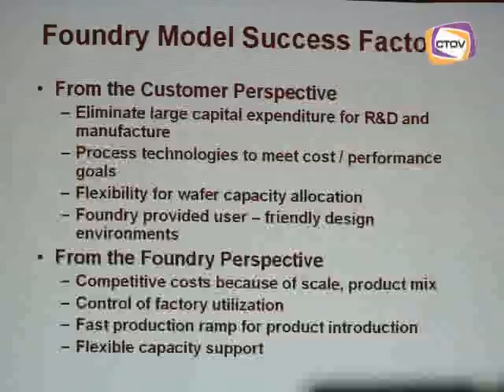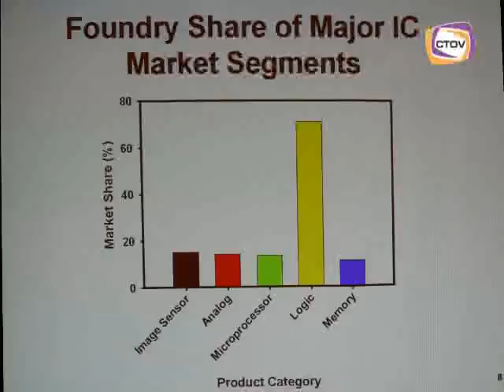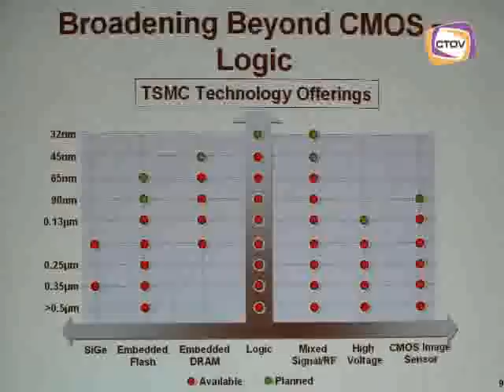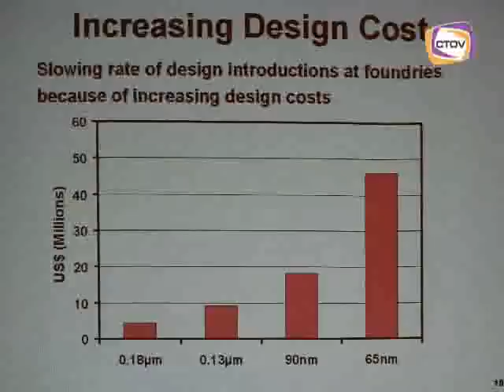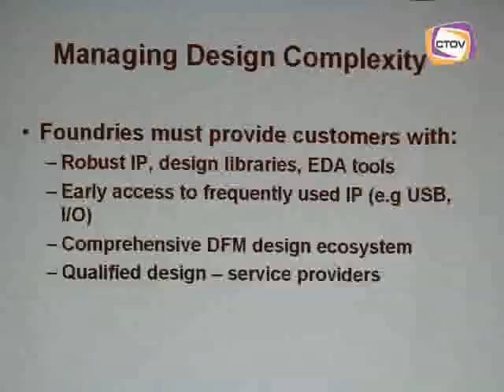精英觀點：「21世紀晶圓廠的重大挑戰」台積電董事長張忠謀先生演講 02[By CTOV]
VLSI WEEK 25週年本刊特地前往現場實地拍攝台積電董事長張忠謀先生的演講，「21世紀晶圓廠的重大挑戰」。VLSI研討會首日由台積電董事長張忠謀的「21世紀晶圓廠的重大挑戰」開幕演講揭開序幕。他提到，代工廠如能與客戶從產品開發早期階段就展開設計和製程技術的合作，建立更深且廣的關係，將能持續在消費性電子時代中獲利。